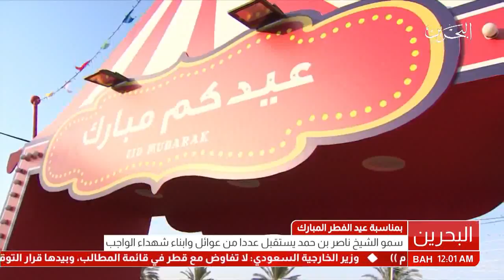البحرين : سمو الشيخ ناصر بن حمد يستقبل عددا من عوائل وابناء شهداء الواجب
الوصف

سمو الشيخ ناصر بن حمد يستقبل عددا من عوائل وابناء شهداء الواجب